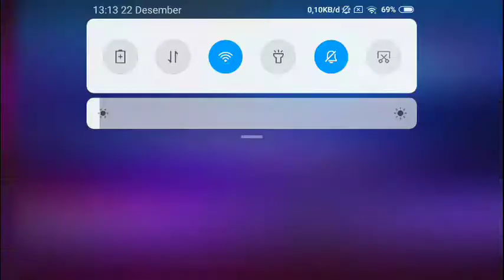Hero Baru MLBB !!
Hahaha maaf kalau berisik
Masih belum ada intro
Masih belum bisa edit video
Cuma bisa record lalu upload doang